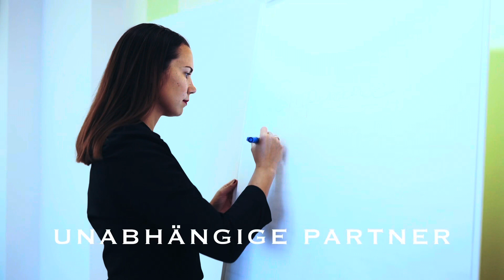Arzthaftung | Frag Deinen Rechtsanwalt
Steht mir Schadenersatz bzw. Schmerzengeld bei Behandlungsfehler oder Aufklärungsfehler durch den Arzt zu? Diese Fragen beantwortet uns Rechtsanwältin Dr. Theresia Leitinger im Video.

Wir freuen uns auf euer Feedback und hoffen, dass euch das Video gefällt! 💙

Für weiteren Fragen stehen wir gerne und jederzeit zur Verfügung.

Dr. Leitinger & Dr. Leitinger Rechtsanwälte OG